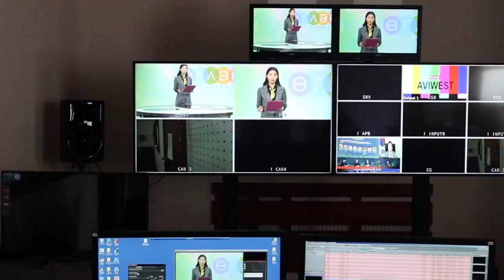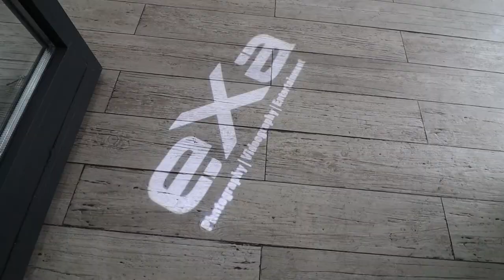Олон жилийн дараа ТВ-д ажиллах ямар байсан гээч ?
Өглөө хөтөлбөрийн найруулагч хөтлөгч хийх боломж олдлоо.
ТВ-н ажил үзэхэд богино мэт боловч ард нь маш олон хүн ажиллаж бүтдэг гэдгийг та нартаа бага ч гэсэн хуваалцахыг хүслээ.
Mongolian National Broadcaster -д ажилласан нь 😀 влог